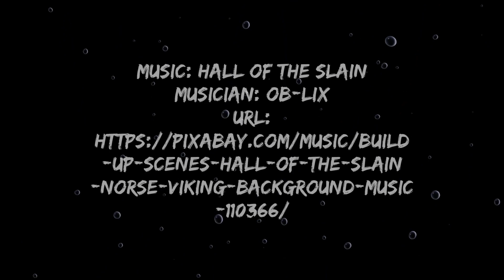Valheim - Home Tour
Me trotting around my work-in-progress home while recording on a phone 0_0

gameplay tips and tricks builds shield fish review poleaxe update episodic trailer sword 30 min day cycle logging streaming axe karve beginners sneak the guide building ingots hunting tips troll episode forging neck anxiety forge music storm mistlands 2023 valheim continent meat farm graydwarf building viking ore tips and tricks pickaxe tutorial builds boar ideas accessories hammer raft food workbench twitch deer budget repair first playthrough cultivator carrot soup tree tour fishing island chill adventure greylings gacha life mining minced meat wolf rug jam gaming laptop explore adhd historian game streaming and watch stream